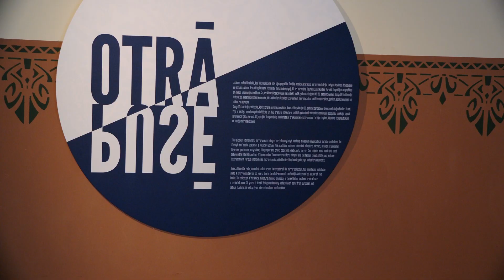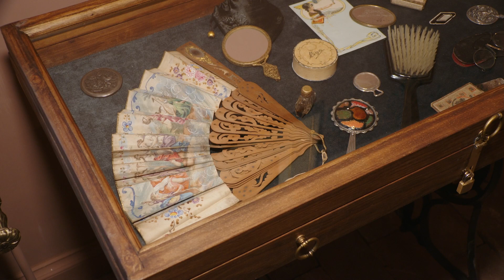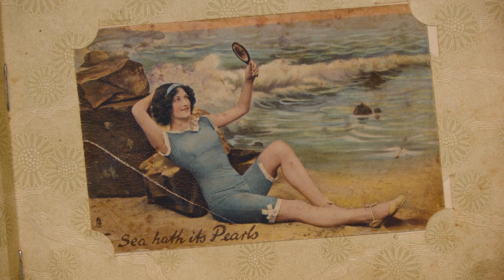Vēsturisko spogulīšu izstāde Kuldīgā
Laiks, kad pat neliels spogulītis liecināja par dāmas statusu un turību, ir pagājis. Bet tas satverts un apturēts Ilonas Jahimovičas vēsturisko spogulīšu kolekcijā. Un tajā netrūkst ne spožu un krāšņu eksemplāru, ne smalku meistaru darbu. Šobrīd to visu var aplūkot izstādē “Otrā pusē”, kas atklāta Kuldīgas novada muzejā. Turpina Ieva Benefelde no Skrundas televīzijas.